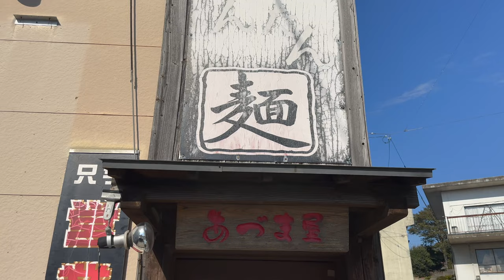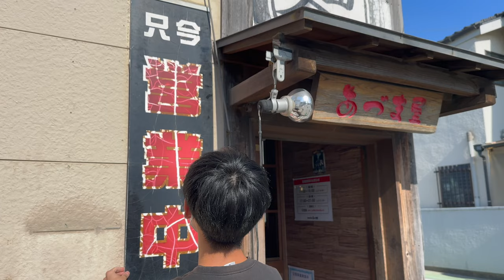絶対ここは外せない！8割の人が注文する意外な組み合わせの名物セットを提供する激うま店｜Amazing Japanese restaurant｜福岡グルメ ランチ 坦々麺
【坦々麺あづま屋 FC加盟店募集中！詳細は店舗にTEL】
平成元年創業。30年以上の歴史を持つ「あづま屋 本店」
福岡で2番目に古い坦々麺の専門店だ。
35年以上の歴史を持つ坦々麺専門店の老舗「しま屋」で修行した極上スープに自家製麺が美味しいと評判の人気店。
その坦々麺とセットで提供されるのは何とオムライス。
なぜ坦々麺とオムライスのセットなのか？
その理由をぜひご覧ください。

【福岡うまかTV】
▷地元民が溺愛する福岡グルメの裏側を配信中🍜
▷詳しいメニューなどはこちらから
nstagram↓

動画の目次(Table of Contents)
0:00 ダイジェスト（Digest）
0:56 店構え（Store stance）
1:23 仕込み風景(Preparation of food)
8:07 インタビュー(interview)
10:16 調理風景（Cooking scene）
19:08 実食（Actual meal）

場所（place）
あづま屋 本店
【URL】
作成中
【MAP】
【Store Address】
東区若宮２丁目２−４０
2-2-40, Wakamiya 2-chome, Higashi-ku
【TEL】

【グループ店舗】
あづま屋総本店
あづま屋天神店
あづま屋店屋町店
あづま屋悠泉店

撮影機材
カメラ：iphone14 ProMax
マイク：Deity D4 Duo V-Mic